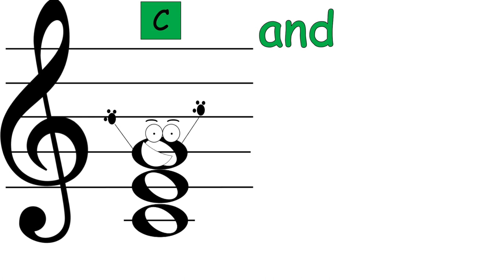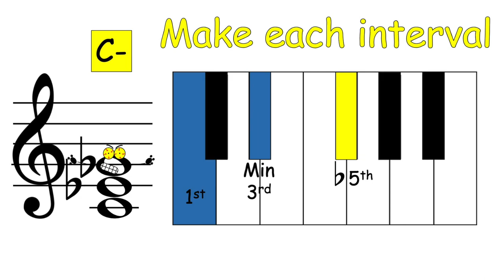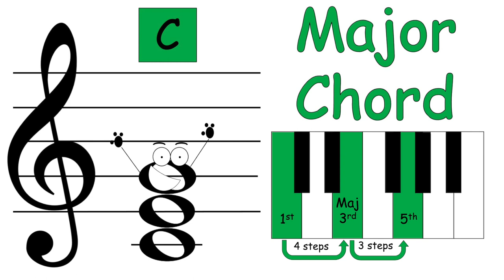Learn Complex Chords Song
A song to learn about what Suspended, Augmented and Diminished chords sound like & how to create them!

If you haven't seen my Learn Chords video yet, feel free to watch this first to have a better understanding!